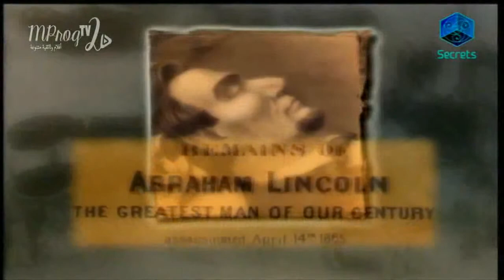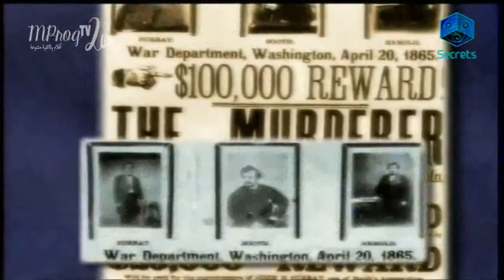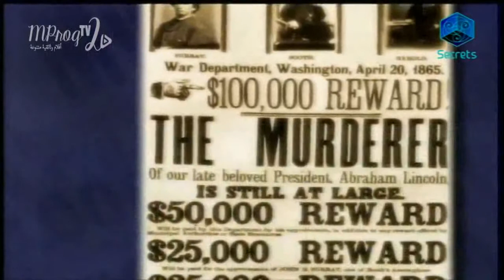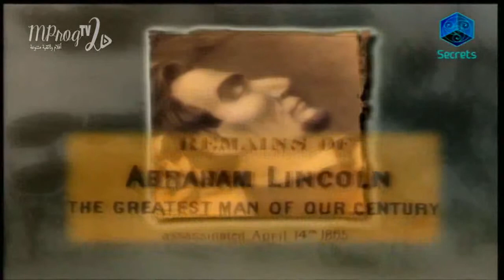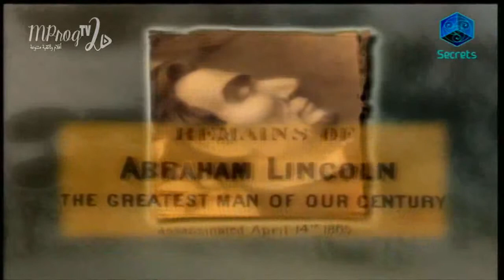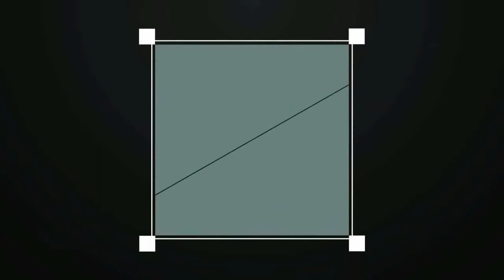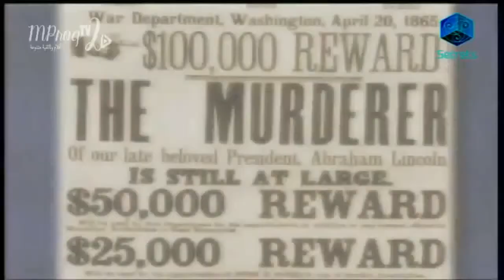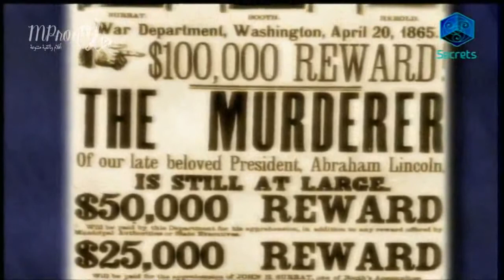وثائقي # وقائع غامضة - اغتيال لينكولن